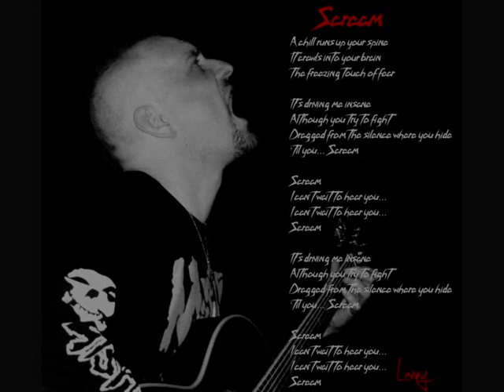Scream Misfits Acoustic Cover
Scream
Cover by Lanny C

(Original track by Misfits)